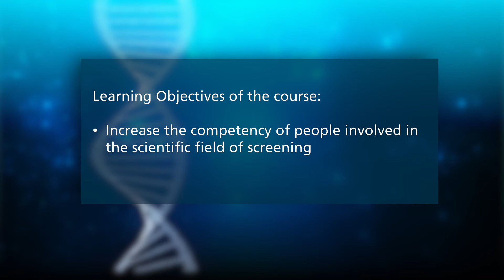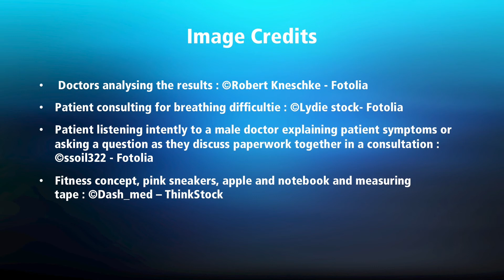Disease Screening in Public Health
Current and future public health is characterized by the increase of chronic and degenerative diseases, corresponding to the worldwide ageing of the population. The increasing prevalence of these conditions together with the long incubation period of the chronic diseases and the continual technological innovations, offer new opportunities to develop strategies for early diagnosis.

By helping early detection of risk factors, screening can be very beneficial for public health. However, Public Health has an important mandate to critically assess the promises and the pitfalls of disease screening strategies.

A Massive Open Online Course (MOOC).